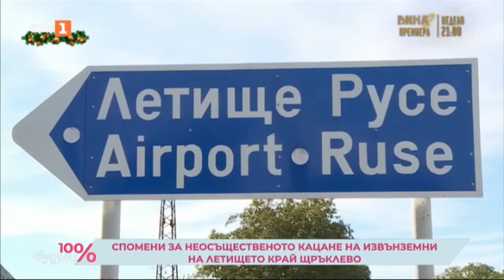СПОМЕН ЗА НЕОСЪЩЕСТВЕНОТО КАЦАНЕ НА ИЗВЪНЗЕМНИ НА ЛЕТИЩЕТО КРАЙ ЩРЪКЛЕВО 02.01.2024